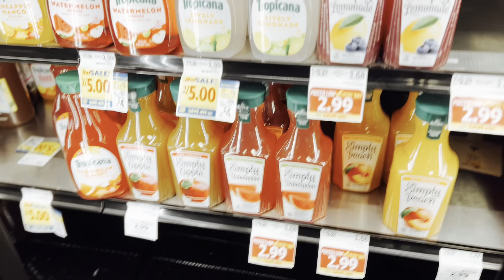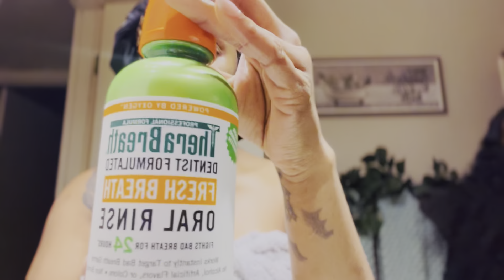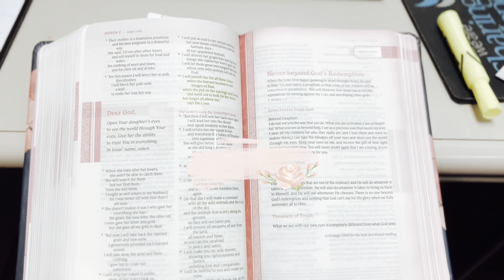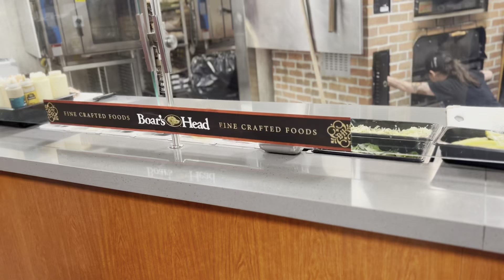VLOG| old friends + home shopping + B&BW haul + working in ICU + more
Hey beautiful people ! In this video I am catching up with a long time friend ,  balancing work , life, and spirituality and more .  See you in my next video !